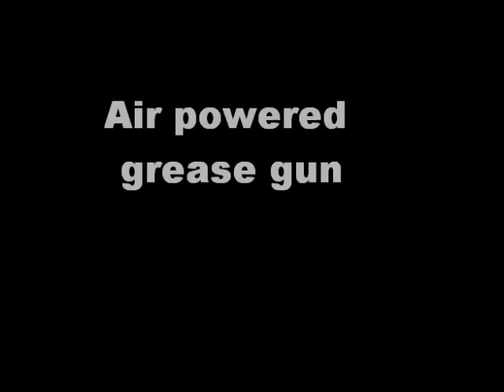High powered grease gun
someone asked me about my grease gun so i guess i'll show everyone how it works